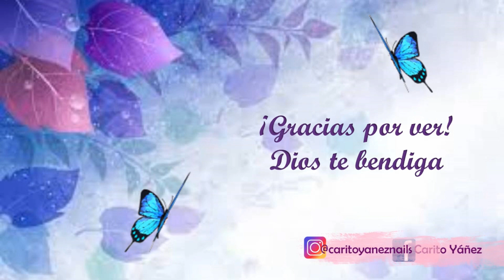NicoleDiary Diseño de uñas recuerdos de mi infancia Colaboración NailTube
👇DA CLIC EN MOSTRAR MÁS 👇
Hoy les traigo una mani inspirada en los recuerdos de mi infancia en colaboración con el grupo NailTube y revisando un esmalte que me envió Nicole Diary. Espero les guste mi revisión honesta.

Links de las otras chicas

Materiales

# 306

# 27749

# 41393